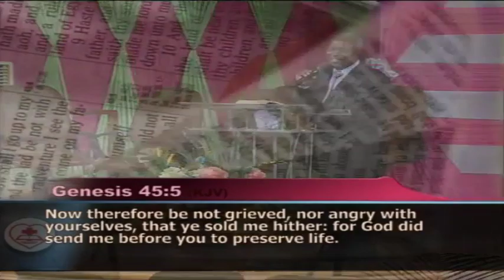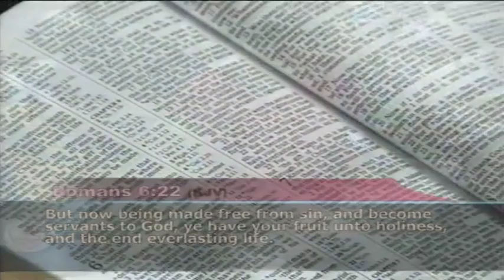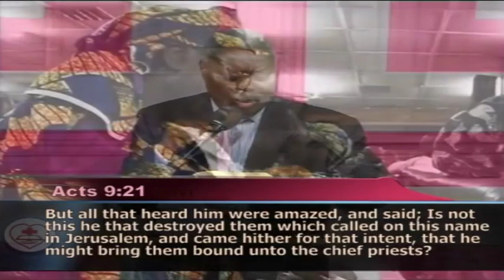PAS DR (GEN) W.F. KUMUYI @ CPATV, USA